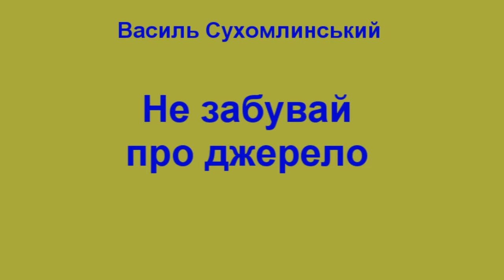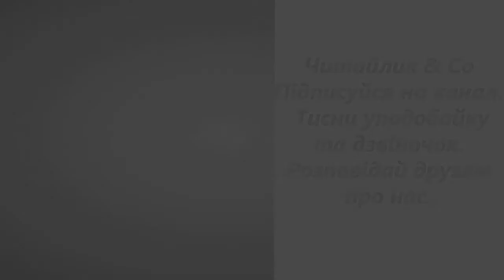Не забувай про джерело – Василь Сухомлинський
Пропоную для вашої уваги це відео із прозовим твором українського автора Василя Сухомлинського "Не забувай про джерело". Бажаю приємного перегляду та задоволення від прослуховування.